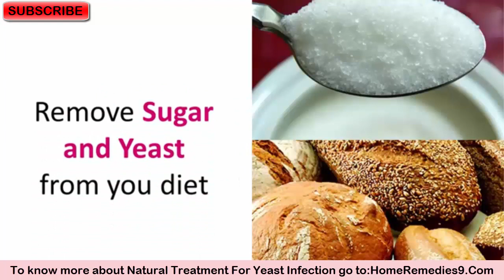Vaginal Yeast Infection Treatment At Home - Home Cure For Vaginal Yeast Infection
Millions of women suffer vaginal yeast infections every year. A vaginal yeast infection, or vaginal candidiasis, is caused by a fungus, not bacteria. The infection occurs when there is an overgrowth of Candida albicans fungus. A certain pH level is maintained in a healthy vagina even in the presence of all these and other microorganisms.

In today's video, I will show you some home cures that helps you to get rid of your vaginal yeast infection.
Garlic suppository- peel a garlic clove and crush it. Wrap it in a piece of clean cloth. Tie a string to the cloth. Now, put the cloth inside your vagina for not more than six hrs.
After six hrs replace with a new one. Within 4-7 days your yeast infection will be gone.
Additionally, you should follow these tips for your health-
•    Remove sugar and yeast from your diet.
•    Increase the intake of probiotics in your diet.
•    Always wear cotton panties to absorb moisture.
•    Take shower instead of the bath as bathwater contains impurities.
While there are many conventional treatments for candidiasis, these can be rather expensive, have various side effects and may not prevent the recurrence of this infection. So always use natural home remedies for health problems. And they have no side-effect.